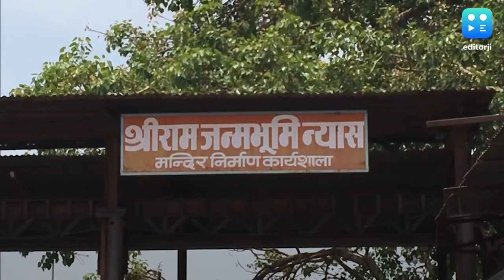Donation for Ram temple accepted from all faiths: Trust member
Donations for building the Ram temple at Ayodhya would be accepted from all communities, and not from Hindus only, a member of the Ram Janmabhoomi Teerth Kshetra Trust mandated by the central government to oversee its construction said on Sunday. Vishwaprasanna Teertha Swami, head of Udupi-based Pejawar Mutt in Karnataka, who attended a recent virtual meeting of the trust, said it was suggested a sum of Rs ten per head be collected and Rs 100 from household as part of the resource mobilisation efforts.